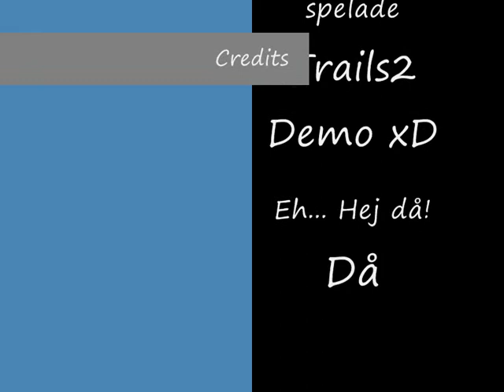Äpplet spelar spel!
Spelar